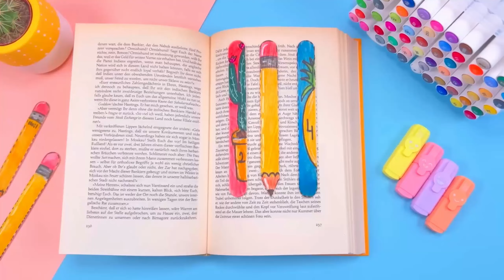10 KENDİN YAP GERİ DÖNÜŞÜM FİKRİ – KOLAY VE HESAPLI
10 KENDİN YAP GERİ DÖNÜŞÜM FİKRİ – KOLAY VE HESAPLI

Herkese merhaba,
Bu kanalda eğlenceli ve kullanışlı kendin yap fikirleri veriyorum.

Videolarımı izlediğiniz için çok teşekkür ederim. Tüm güzel yorumlarınızı keyifle okuyor ve kalp veriyorum. Kendinize yepyeni şeyler yapabilmek için takip etmeyi ve zile basmayı unutmayın. Sizleri çok seviyorum :) :*

Girl Crafts TÜRKİYE, Girl Crafts'ın resmi kanalıdır.